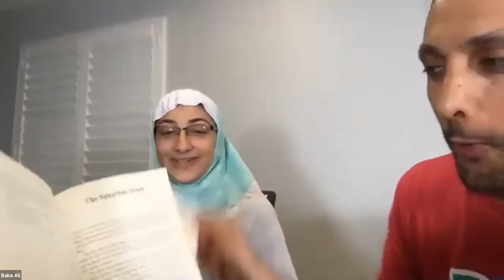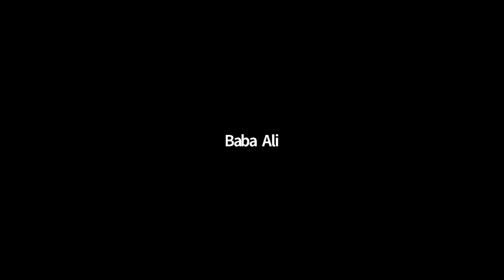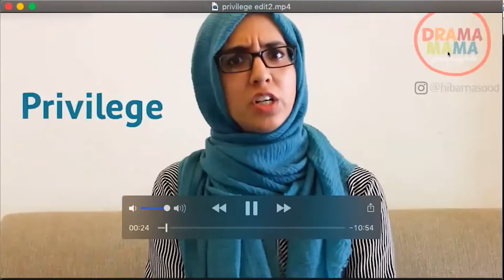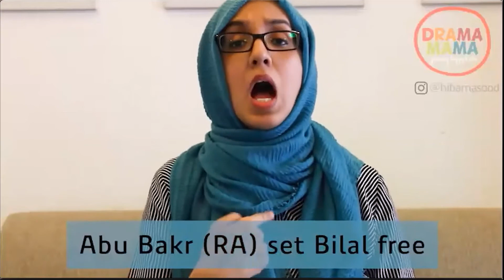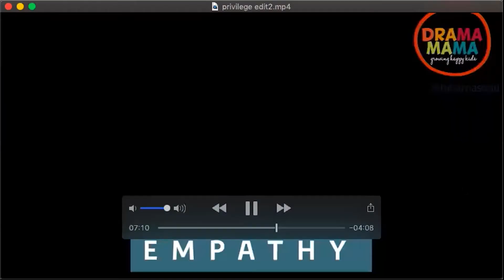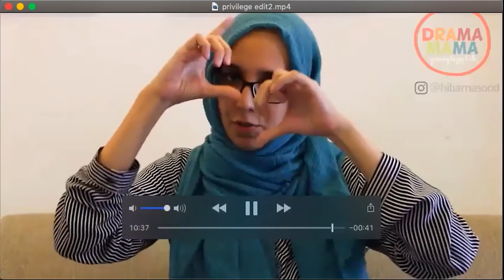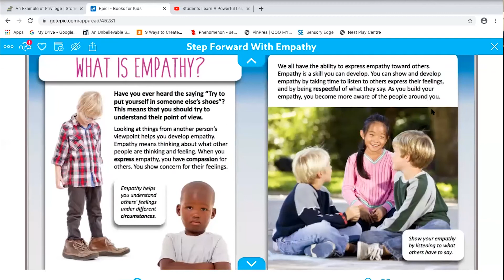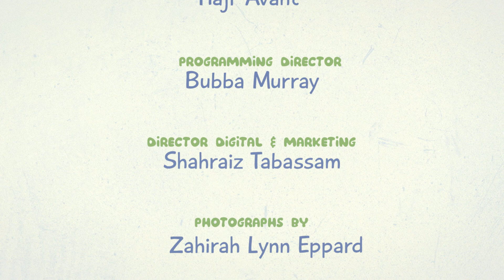Colors of Islam: Understanding Privilege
S1:E3 Understanding privilege.